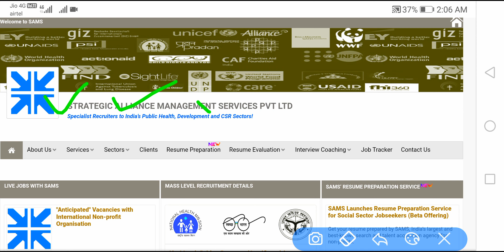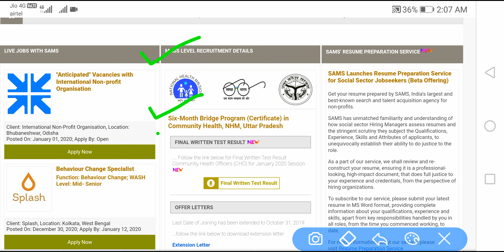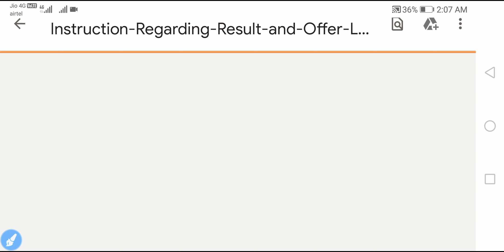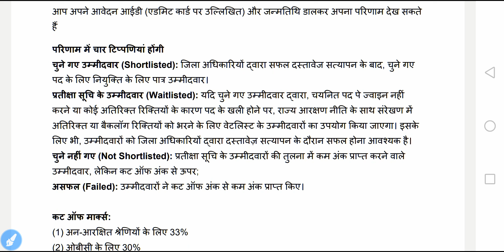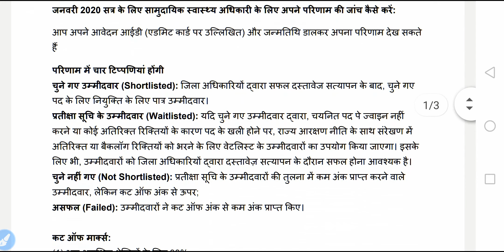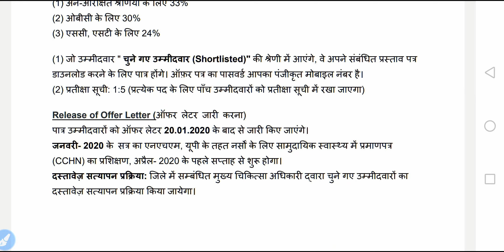UP NHM CHO Final Result | Second Session Offer Letter|UP NHM Exam Paper|Up nhm cho waiting list 2019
UP NHM CHO Final Result | Second Session Offer Letter | UP NHM Exam Paper | Up nhm cho waiting list 2019 | up cho vacancy 2020

Here you get first of all All india Nursing Vacancies,New Nursing News,New Nursing trends,All Topic Nursing Classess,Most Important MCQs for Upcoming Nursing Exams.